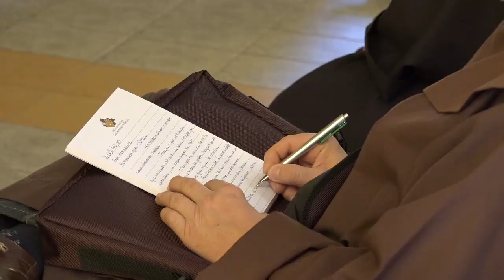VIDEO: "Segunda Jornada enriquecedora, viendo la realidad y avances de la Orden Franciscana"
Fr. Marcelo Garrón  OFM, Secretario de Formación Permanente Definidor
Producción
Tarata - CBBA, 4 de diciembre de 2019